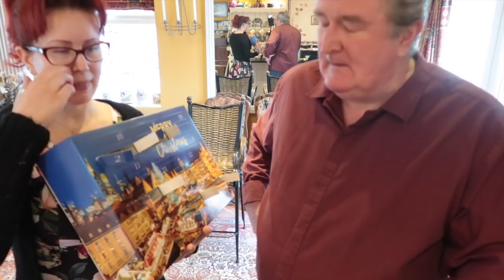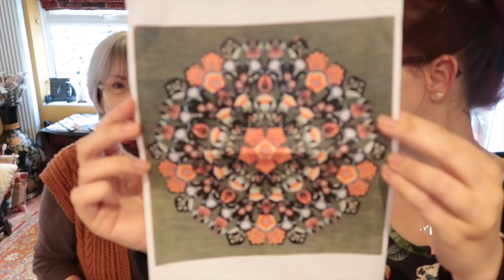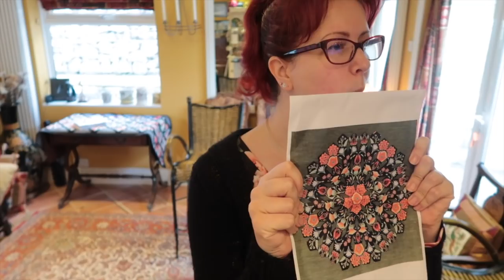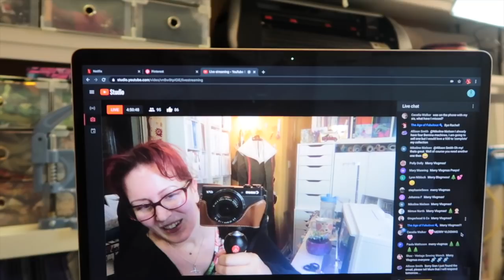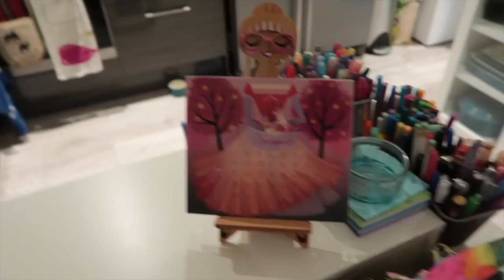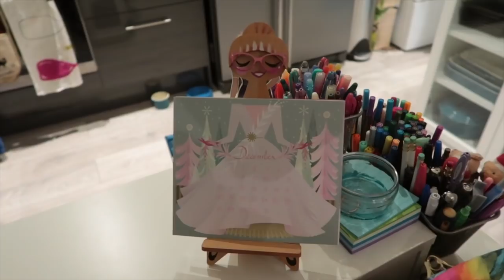Hang Out with The Peeps Making The Trench Coat :: Vlogmas 2020 : Day 7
Hey Peeps! It's been a lovely Sunday 😊 I really enjoyed the live hang out and I'm really happy with how the trench coat is coming along.

Advent Calendar

Calendar Girls